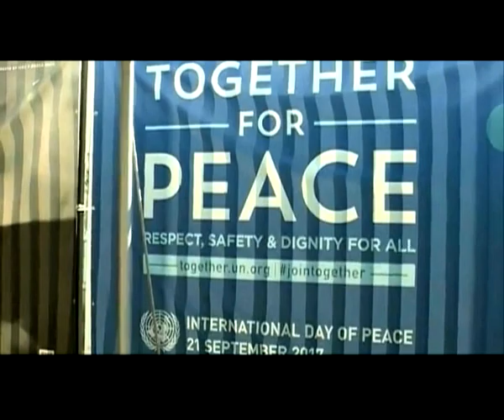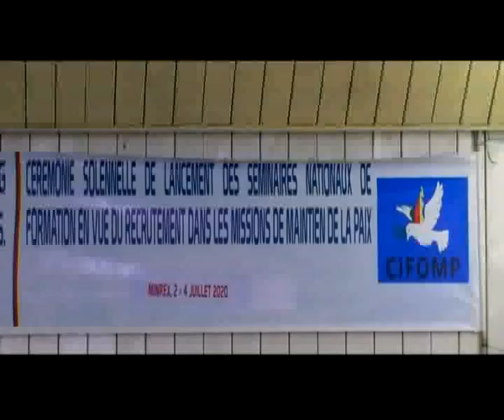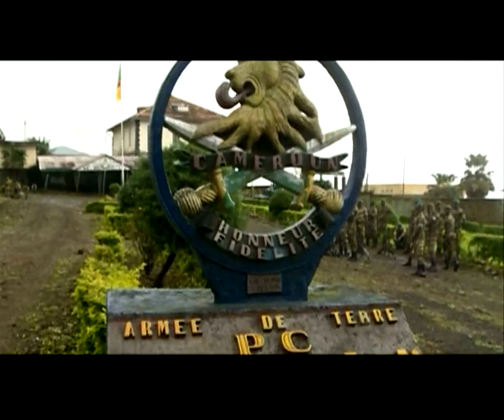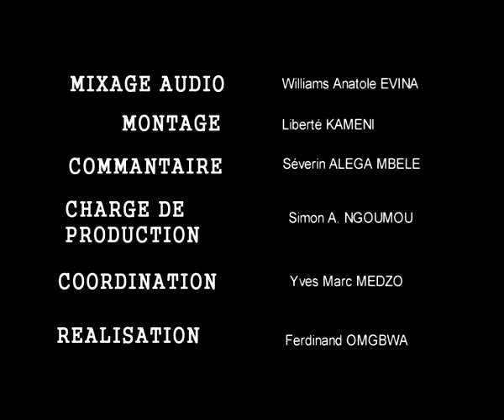Le Cameroun dans les opérations de maintien de la paix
Un engagement pour le combat contre les conflits armés à travers le monde